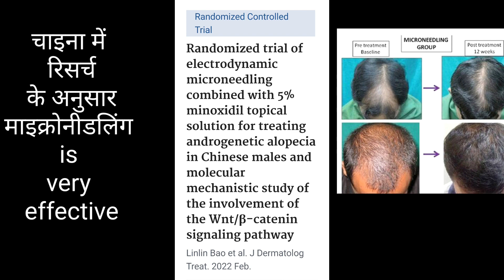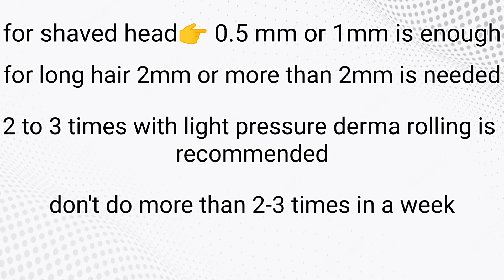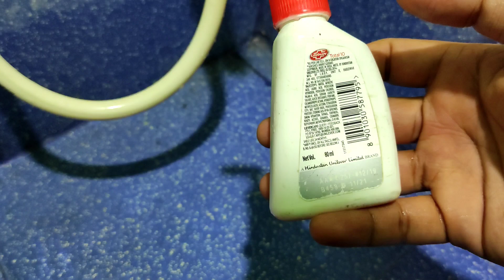Derma roller for hair regrowth | derma roller for hair fall | derma roller for hair loss (2nd part)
* video topic:- Full information about derma roller (2nd part)👍

*All other queries and this video also covers these topics:-👇

how to use dermaroller
how to clean dermaroller
how to maintain dermaroller
kiya dermaroller hair regrowth deta hai
dermaroller kaam kese karta he
how dermaroller works
how dermaroller reduce hair fall
how to regrow hair line by derma doller
derma rolling for hair loss treatment
derma Roller hair regrowth

note: copying or reproduction of logo or content from this channel is highly prohibited